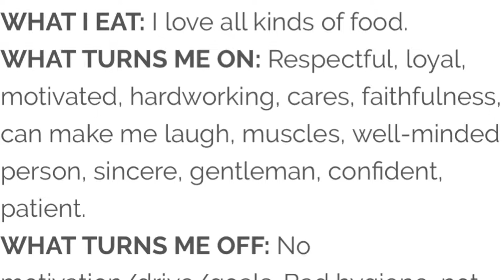Hottie of the Week - Tiffany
—These pictures are from a subscription that I get   through my email called Street Pulse Hottie in your Inbox. honolulustreetpulse.com

-I just decided to make it in video form with the models favorite singer.

-Photos by JOSPEH ACOSTA

Song                                                          Adorn

Artist                                                         Miguel

Writers                                                      Miguel Jontel
                                                                   Pimentel

Licensed to YouTube by                        SME;UBEM,
                                                                   LatinAutor -
                                                                   UMPG, UMPG
                                                                   Publishing, PEDL
                                                                   UMPI, Warner
                                                                   Chappell,
                                                                   LatinAutor,
                                                                   CMTRA, ASCAP,
                                                                   and 13 Music
                                                                   Right Societies